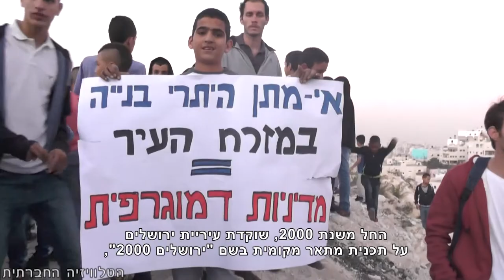ביקור סולידאריות בעיסאוויה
בעיסאוויה שבירושלים המזרחית, נערך בשבוע שעבר סיור סולידריות של סטודנטים ופעילים ירושלמים עם תושבי השכונה. הפעילים מחו נגד מדיניות הענישה הקולקטיבית של עיריית ירושלים כלפי תושבי ירושלים המזרחית, במיוחד בשבועות האחרונים: חסימת צירי תנועה ראשיים, מתן קנסות, ושימוש תדיר בנשק לפיזור הפגנות כגון בואש על התושבים ועל מבנים ללא אבחנה.